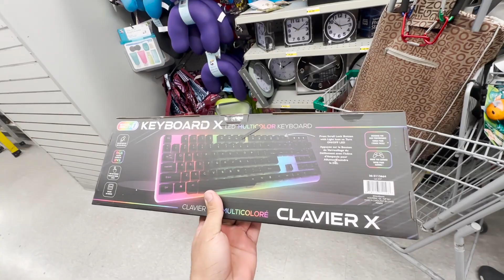ENCONTREI UM TECLADO GAMER POR APENAS 5$ DÓLARES!!!😀😀😀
COMPARTILHA ✔